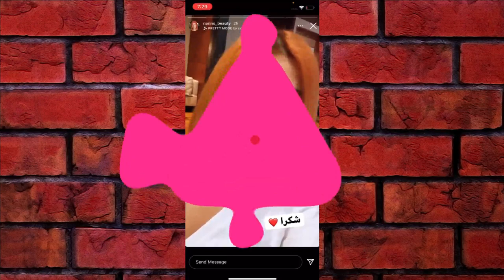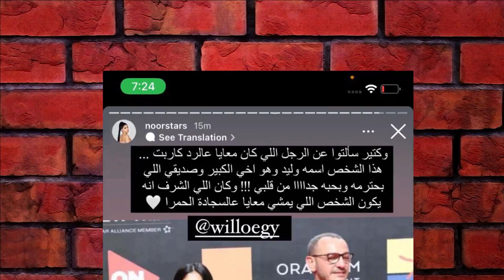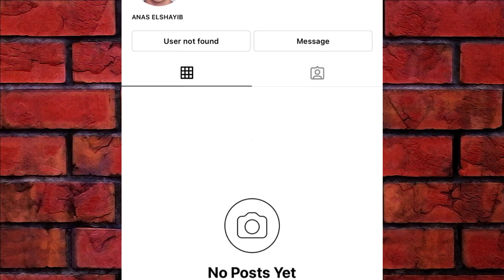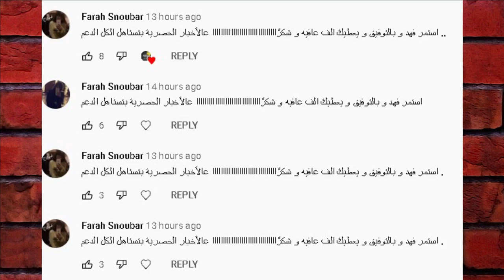نور مار يسب يارا سب +18 صدمه ومرض اصالة المالح الخطير وحبيب ياسو الجديد وباريش يسب قمر الطائي واسو